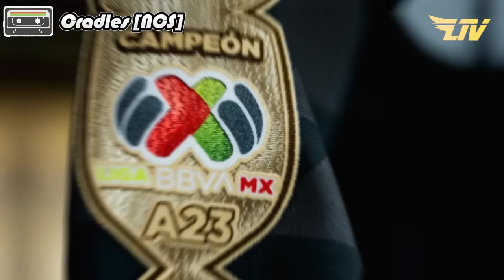¡LO MEJOR QUE VERAS HOY DEL AMÉRICA! ¡GERMAN BERTERAME MUY CERCA! ¡CABECITA CASI FUERA!🦅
▷¡SIGANME EN MIS REDES!